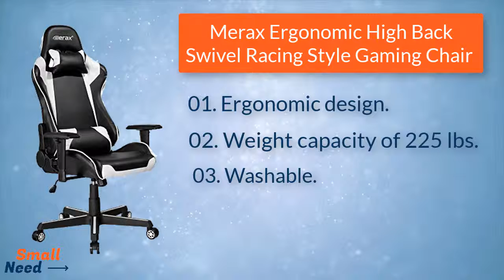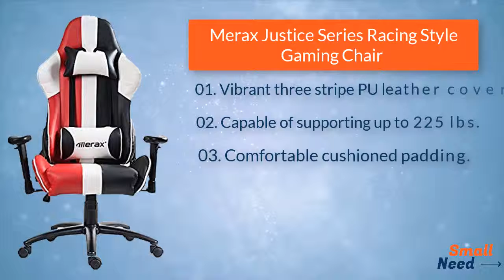Best Gaming Chair Review: Merax Gaming Chair Review 2019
You probably already know that spending long periods in front of a monitor comes with adverse health risks. However, most gaming chairs that are designed to alleviate these symptoms are very expensive.

Well, we’ve found one that isn’t. The Merax Gaming Chair is comfortable, attractive, but most importantly, affordable enough to fit almost any budget out there. We’ll be taking a closer look at this chair to help you decide if it’s the right product for your needs.